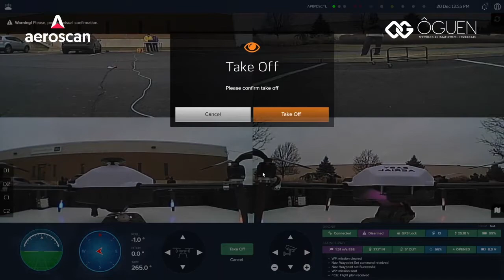Drone Cabeado Autônomo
Conheça nossas Soluções de Drones Autônomos acionados remotamente.
Totalmente móvel, acionado de forma remota, zoom ótico estabilizado e tempo de voo ilimitado.

Ôguen - Líder em Segurança Perimetral de Alta Performance no Brasil